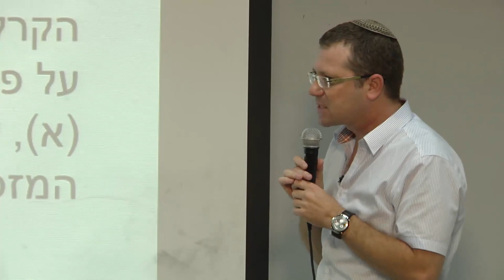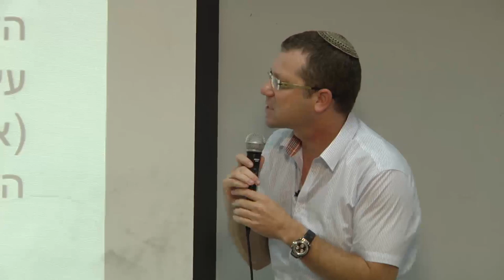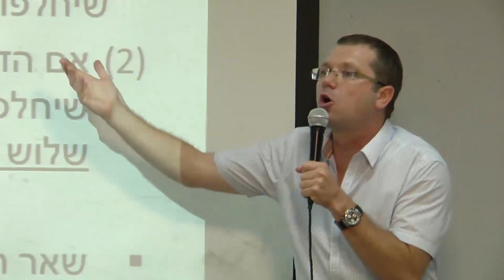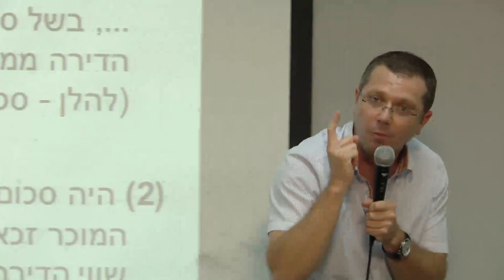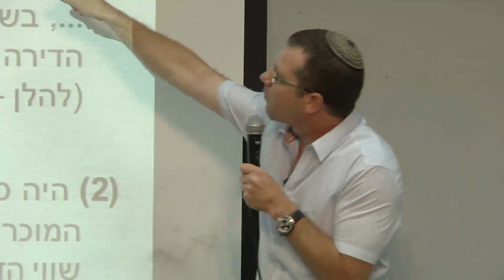מיסוי דירות מגורים במסגרת הרפורמה במיסוי מקרקעין (חלק 1 HD)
עו"ד אבי גורמן מהפקולטה למשפטים בקריה האקדמית אונו על מיסוי דירות במסגרת הרפורמה במיסוי מקרקעין במסגרת ההשתלמויות לבוגרי הקריה האקדמית אונו